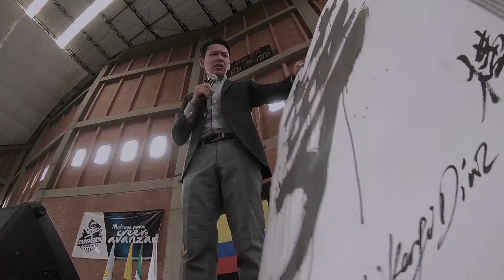SENA TV - Charla Yokoi Kenji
Desde acá, desde el coliseo de Sibate, el reconocido conferencista japonés Yokoi Kenji, dio una charla para mas de 6 mil aprendices del SENA sobre motivación.